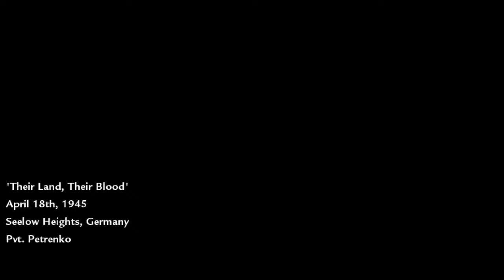FOR THE MOTHERLAND! - Call of Duty: World at War - Their Land, Their Blood